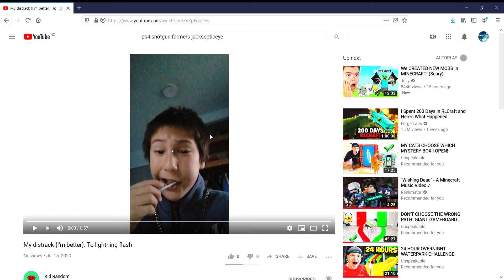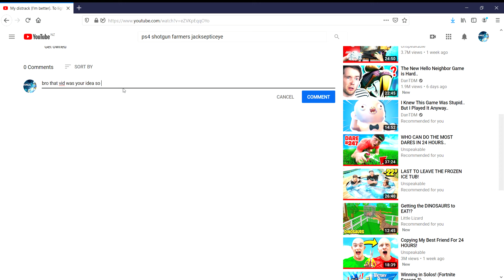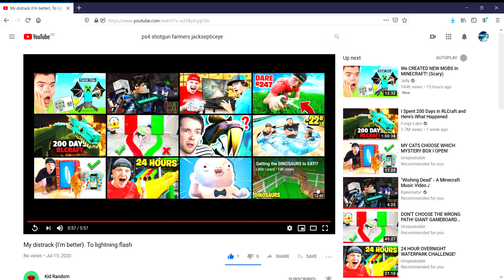this kid tried to diss me!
dis kid thinks hes cool dissin me like that? well ill just have to return the heat...next time.